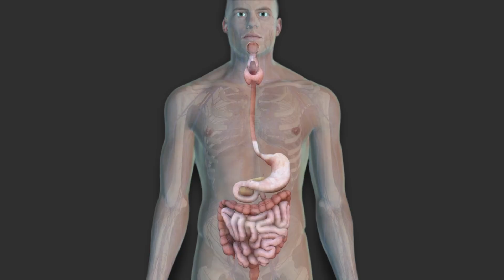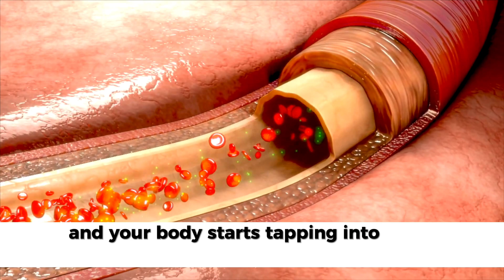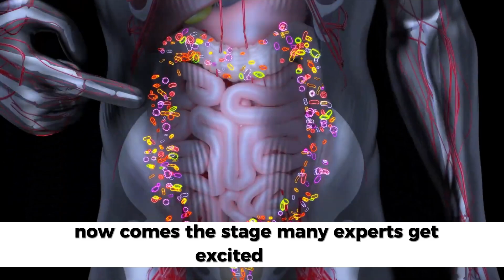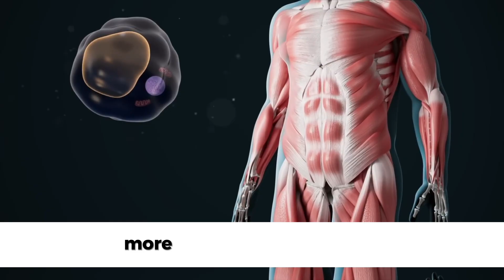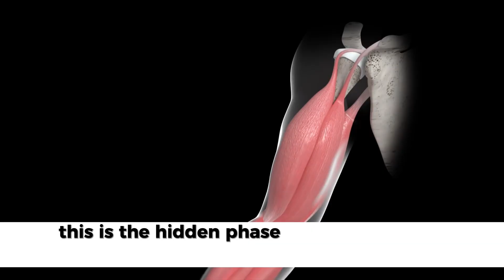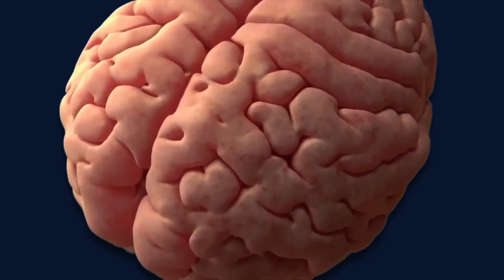36-Hour FAST: What REALLY Happens to Your Body (US, UK & Canada Over-40s Must Know!)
Fasting is one of the most powerful health resets you can do — and if you live in the United States, United Kingdom, or Canada, chances are you’ve already heard the buzz about intermittent fasting. But what actually happens when you go a full 36 hours without food?

For men and women over 40, extended fasting can be life-changing. Studies from Harvard Medical School, reports from the UK’s NHS, and guidance from Health Canada all point to remarkable benefits for blood sugar, heart health, weight loss, and even mental clarity.

Here’s what science shows happens during a 36-hour fast:
Your blood sugar and insulin levels drop, reducing diabetes risk
Your body enters deep fat-burning mode, targeting stubborn belly fat
Blood pressure and heart health improve as inflammation decreases
Your liver and kidneys get a much-needed rest and reset
Your brain benefits from clearer focus, reduced stress, and better sleep quality

💡 Why this matters:
In the US, more than 1 in 10 adults over 40 live with type 2 diabetes — fasting may help lower that risk
In the UK, the NHS reports rising rates of high blood pressure and obesity after age 45
In Canada, weight gain and poor metabolic health are leading concerns for adults in midlife
And the best part? You don’t need expensive supplements or exotic treatments. Fasting is free, accessible, and can be safely practiced under your doctor’s supervision.

⏱ Chapters
00:00 Why fasting matters
01:27 First 6–12 hours: Stored energy phase
02:04 12–24 hours: Hormonal shifts
02:45 24–48 hours: Autophagy begins
03:32 48–72 hours: Ketosis and repair
04:19 Beyond 72 hours: Hidden phase
04:55 Climax & summary

Always consult your healthcare provider—whether it’s your GP in the UK, your family doctor in Canada, or your physician in the US—before attempting extended fasting, especially if you’re managing conditions like type 2 diabetes, heart disease, or kidney issues.